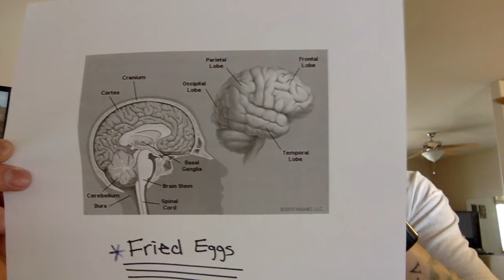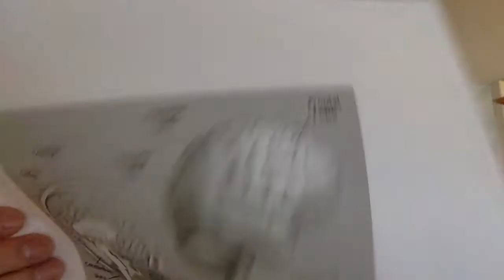Teen Brain-Ryan Peters